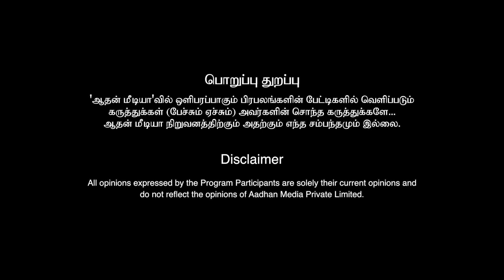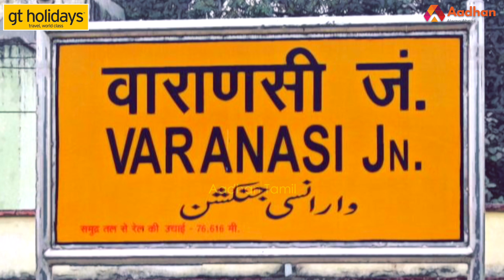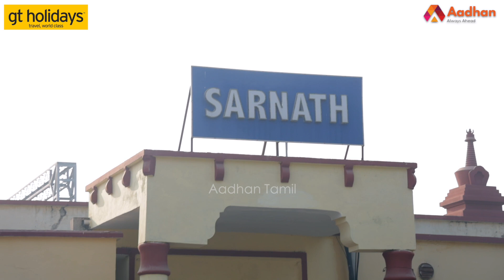பிரதமரின் வாரணாசி தொகுதியில் ஆதன் குழு விசிட் | Varanasi | Aadhan Tamil